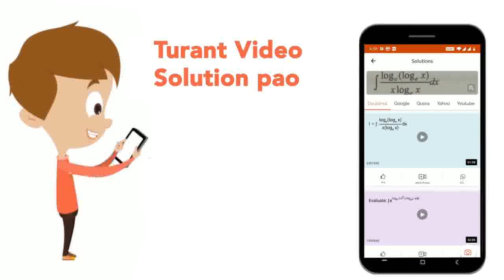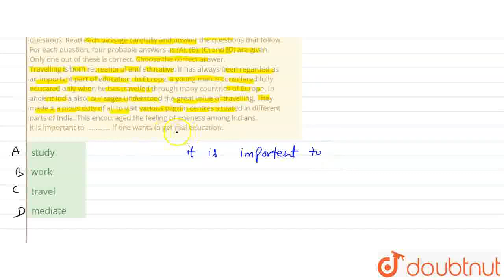There are four passages in this Section. Each passage is followed by five questions. Read each p...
There are four passages in this Section. Each passage is followed by five questions. Read each passage carefully and answer the questions that follow. For each question, four probable answers as (A), (B), (C) and (D) are given. Only one out of these is correct. Choose the correct answer. Travelling is both recreational and educative. It has always been regarded as an important part of education. In Europe, a young man is considered fully educated only when he has travelled through many countries of Europe. In ancient India also, our sages understood the great value of travelling. They made it a pious duty of all to visit various pilgrim centres situated in different parts of India. This encouraged the feeling of oneness among Indians. It is important to if one wants to get real education.
Class: 6
Subject: ENGLISH
Chapter: Question Paper  2020
Board:JNV

👉 Have Any Query? Ask Us.

Our Telegram Pages:
class 6
6 class ka math syllabus